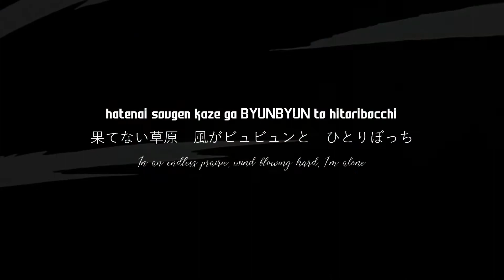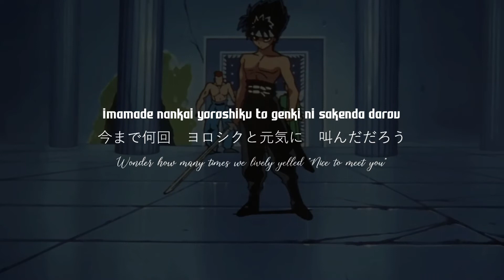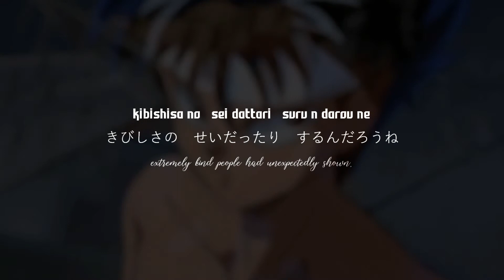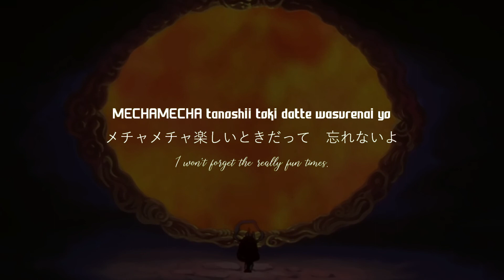[1080] Ghost Fighter Theme Song | Hohoemi no Bakudan Lyrics [Japanese/Romaji/English]